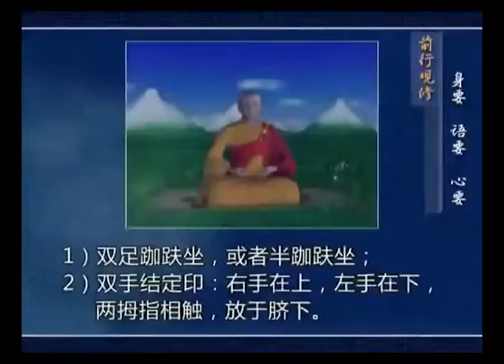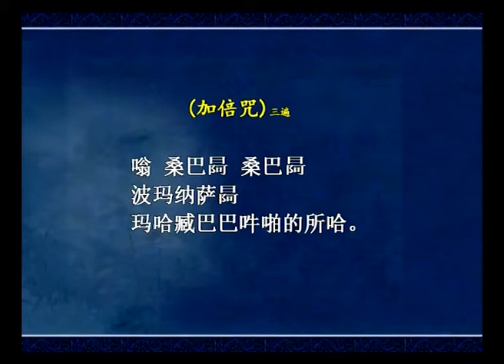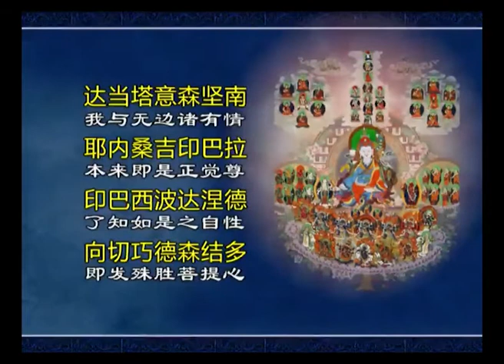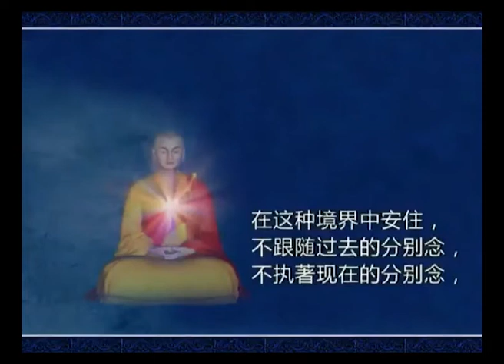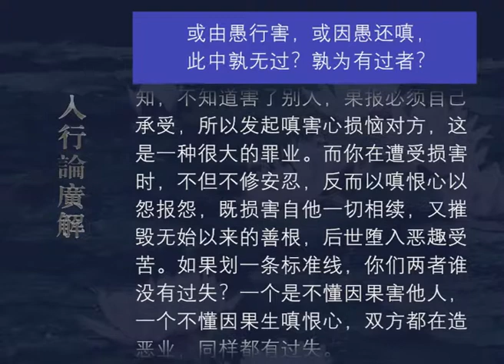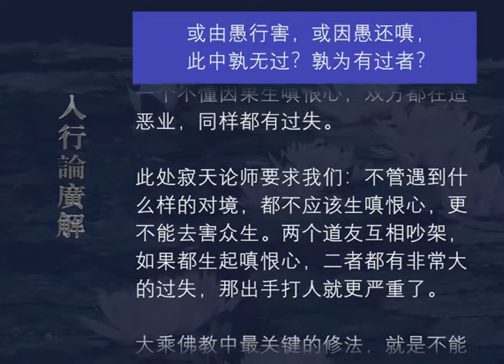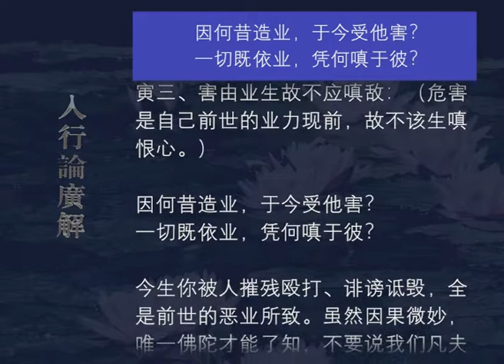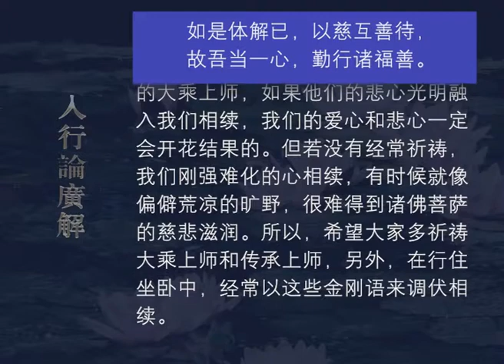入行论广解082 观修